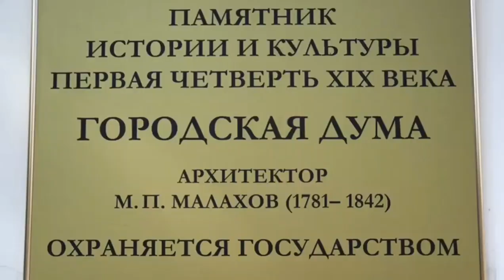Из истории здания Оренбургского областного музея изобразительных искусств